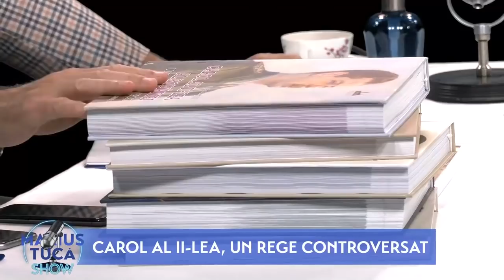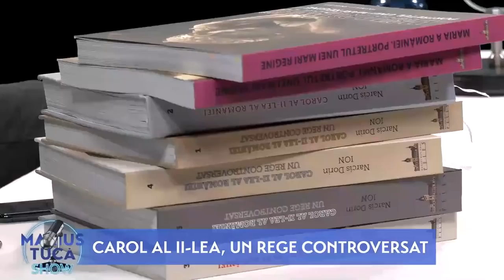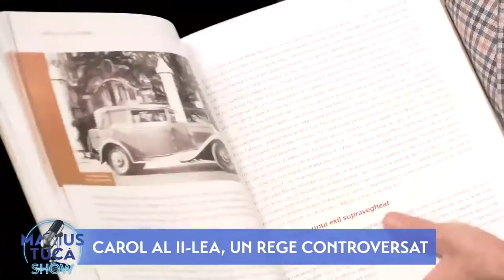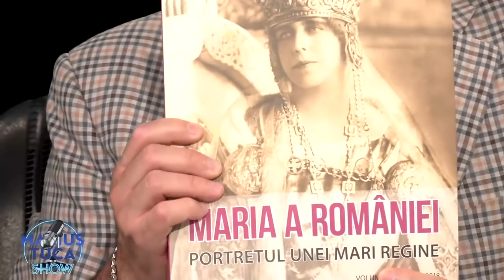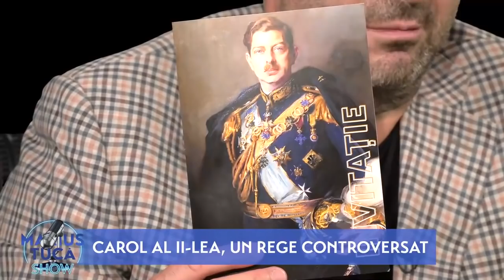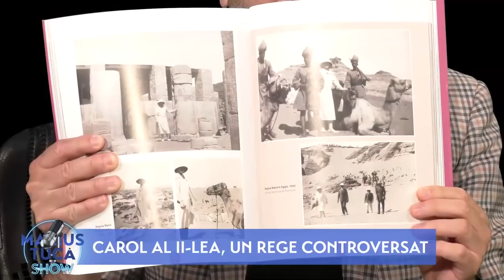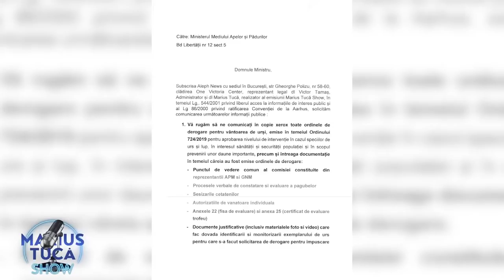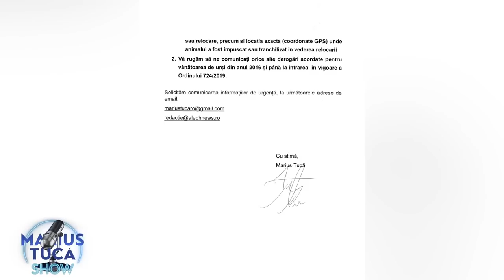„Marius Tucă Show”, 31 mai 2021. Invitaţi: Narcis Dorin Ion şi Ion Cristoiu